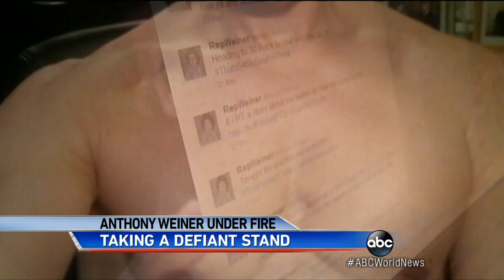Nancy Pelosi Calls Anthony Weiner's Sexting 'Reprehensible'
Top-ranking Democrats have called for the New York mayoral candidate to drop out of the race.